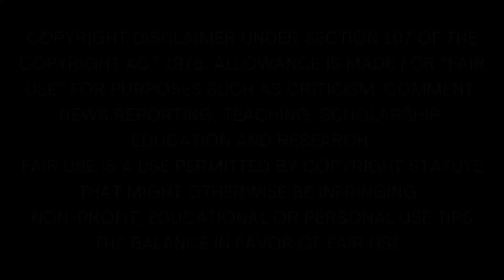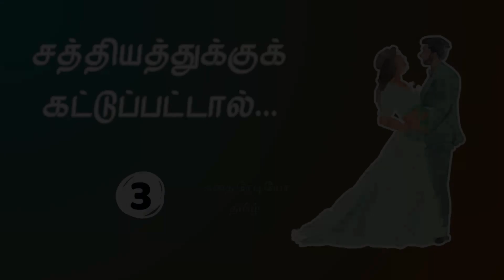சத்தியத்துக்குக் கட்டுப்பட்டால் - 3 குறு நாவல் | Tamil Novels | Tamil Audiobooks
Sathiyathukku Kattupattal, Tamil Novel by Su. Samuthiram @kathairadiotamil .